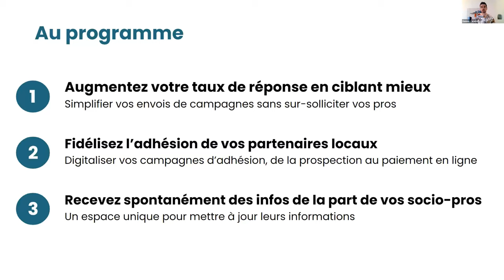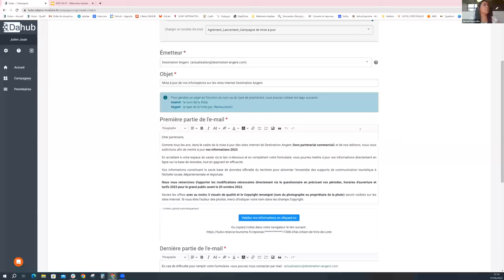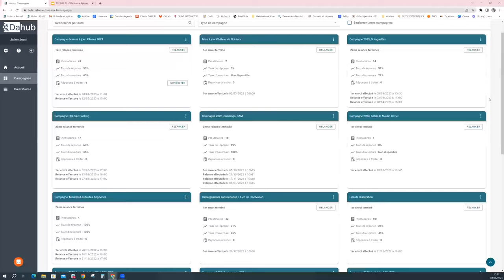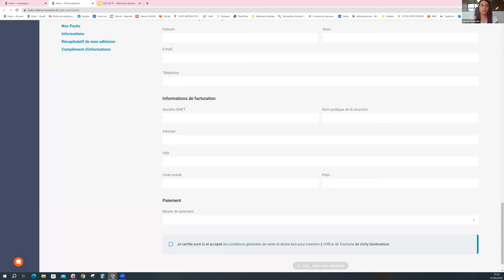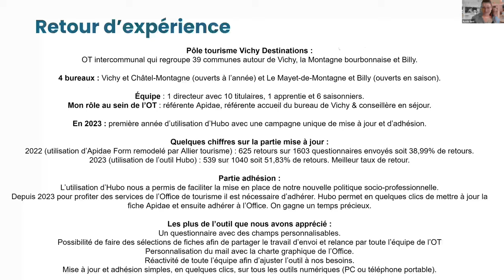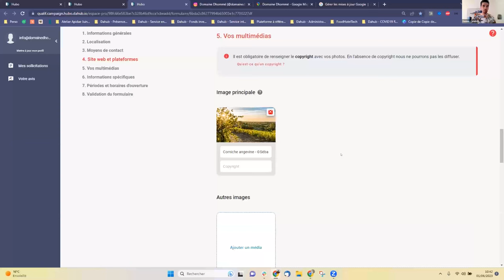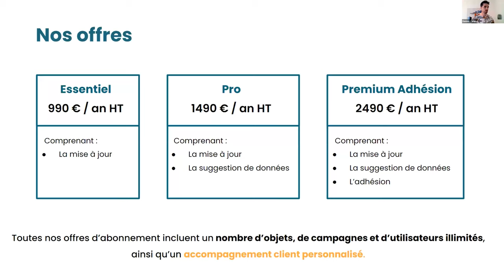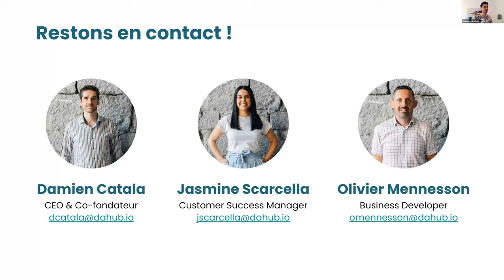Replay - Webinaire Dahub : solution de campagne de mise à jour ou d’adhésion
Découvrez les nouvelles fonctionnalités de Hubo, la plateforme qui facilite vos campagnes ! Offices de tourisme et sociopros accompagneront l'équipe Dahub pour ce webinaire : inscrivez-vous !